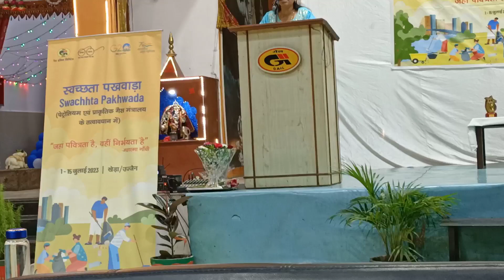July 16, 2023